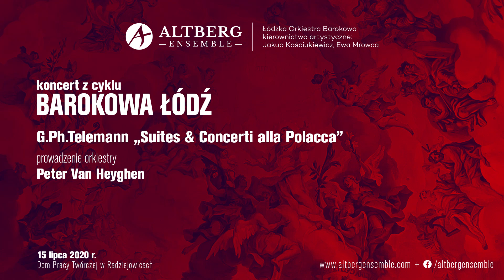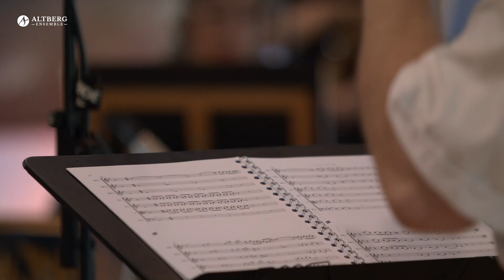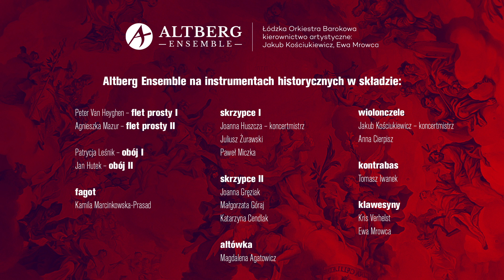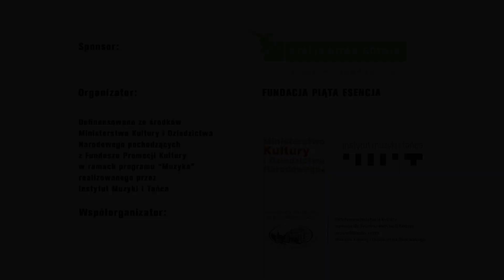Altberg Ensemble - Suites et Concerti - koncert w Domu Pracy Twórczej w Radziejowicach 15.07.2020 r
Zapraszamy do obejrzenia koncertu, który miał miejsce 15 lipca 2020 r. w przestrzeniach Domu Pracy Twórczej w Radziejowicach. Mieliśmy wówczas przyjemność gościć Łódzką Orkiestrę Barokową – Altberg Ensemble, którą poprowadził Peter Van Heyghen. Zespół wystąpił z programem Suites et Concerti, podczas którego usłyszeliśmy dzieła Georga Philippa Telemanna (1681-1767). Były to: Suita c moll (TWV 55:C6) na 3 oboje, smyczki i basso continuo, Concerto Polonois G dur (TWV 43:G7) na smyczki i basso continuo, Concerto D dur (TWV 51:D2) na flet traverso, smyczki i basso continuo, Suita a moll (TWV 55:a2) na flet prosty, smyczki i basso continuo oraz Concerto B dur (TWV 54:B2) na 2 flety proste, 2 oboje, smyczki i basso continuo.Altberg Ensemble wystąpiła w składzie: Peter Van Heyghen (flet prosty/ prowadzenie orkiestry), Joanna Huszcza - koncertmistrz, Juliusz Żurawski, Paweł Miczka, Joanna Gręziak, Małgorzata Goraj, Katarzyna Cendlak (skrzypce barokowe), Magdalena Agatowicz (altówka), Jakub Kościukiewicz - koncertmistrz, Anna Cierpisz (wiolonczele barokowe), Tomek Iwanek (kontrabas), Kris Verhelst, Ewa Mrowca (klawesyn), Ewa Gubiec (flet traverso), Patrycja Leśnik-Hutek, Janek Hutek (obój barokowy), Agnieszka Mazur (obój/ flet prosty), Kamila Marcinkowska (fagot barokowy). Kierownictwo artystyczne - Jakub Kościukiewicz/Ewa Mrowca, realizacja dźwięku Piotr Madziar, Paweł Gogoliński - asystent, zdjęcia i montaż Rafał Pyszka, Mateusz Malanowski, Mikołaj Żmudzin. Produkcja Dominika Matuszak dla Altberg Ensemble.